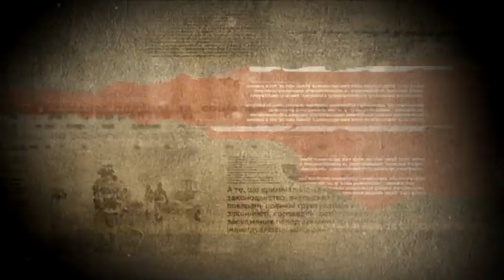У Києві біля МОЗу медики вийшли на акцію протесту